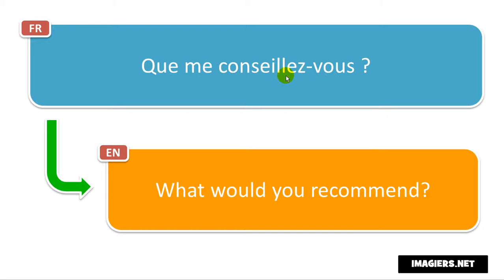Learn French phrases # Que me conseillez vous